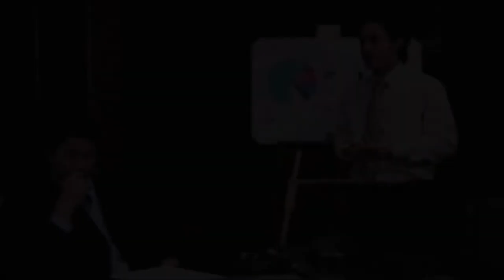George Vincent Theatrical Reel 2022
Hi I'm George Vincent.  Welcome to my theatrical reel.  I've been blessed to pursue my passion for acting and play various roles from good guys to bad guys and to those in between.   Here's my latest theatrical reel which includes clips from the feature film Heavenly Deposit with actor John Savage,  the feature film - Let the Game Begin with actors - Natasha Henstridge,  Lochlyn Munroe, & Thomas Ian Nicholas,  Michael Bay's TV hit - The Last Ship with actor/martial artist Bren Foster and more.   If you enjoy animation please check out my voice animation reel as well.